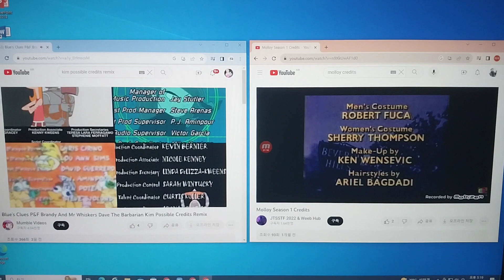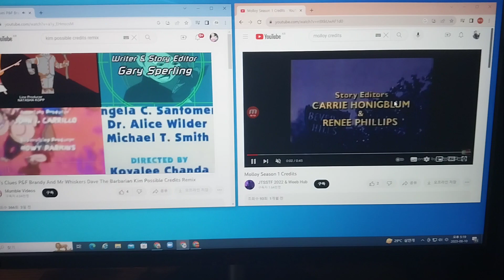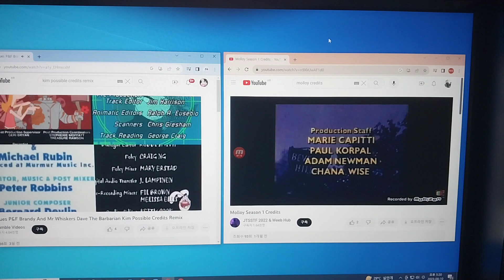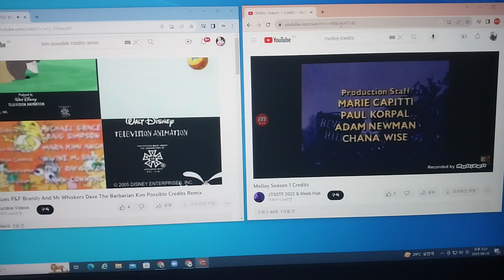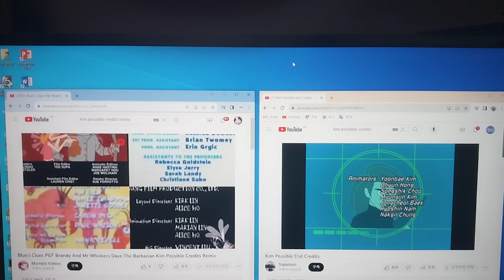Biue's Clues, Phineas and Ferb, Brandy And Mr Whiskers, DTB, Molloy and Kim Possible Credits Remix